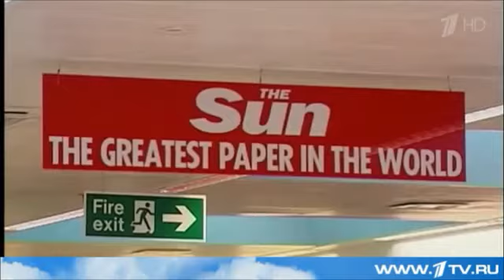Dr Marcus Papadopoulos on Channel 1: the threat by the EU of placing sanctions on Russian media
April 2014: Dr Marcus Papadopoulos discusses with Channel 1 the threat by the EU of placing sanctions on Russian media outlets